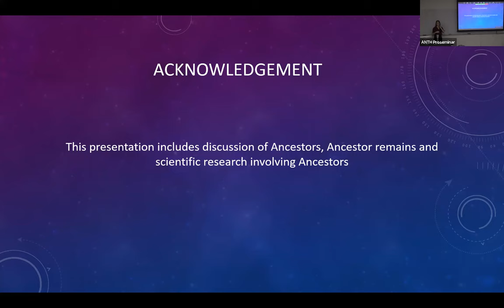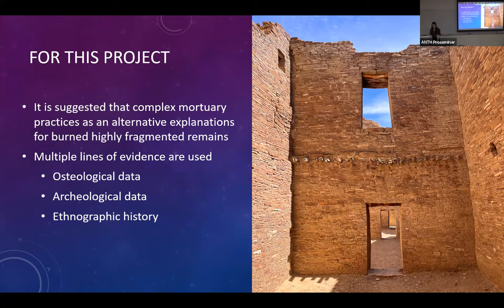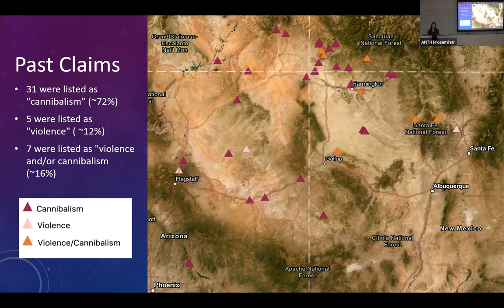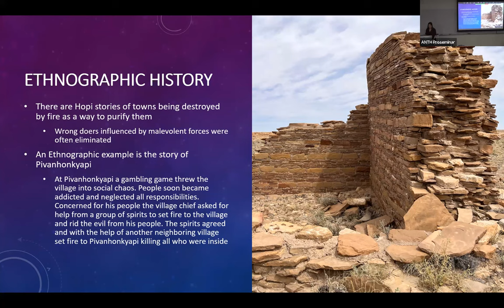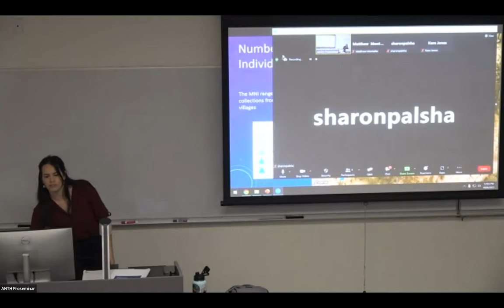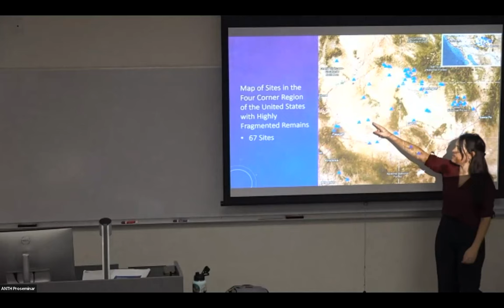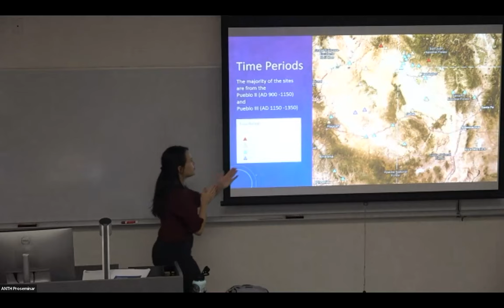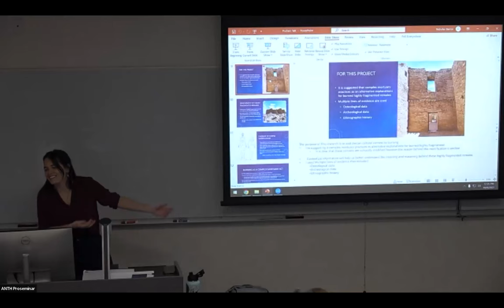Interpreting Burned and Commingled Ancestral Remains as a Complex Mortuary Practice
Highly fragmented ancestral remains have been found for hundreds of years and throughout the Ancestral Puebloan region/Four Corners area of the American Southwest. These human remains from AD 800-1700 are frequently cut, burned, broken, disarticulated and commingled. The narrative for the last 20 years has been that these collections were burned in order to be consumed by others (anthropophagy/cannibalism). This narrative fails to include Puebloan ethnography which discusses ash and burning as a tool of transformation, purification, and protection. Burning and ashes serve a critical role in many Pueblo ceremonies and curing rites. There are accounts of fire being used as protection from inherently dangerous things like witchcraft and malleolus magic from others.
The act of burning the highly fragmented remains held a greater cultural meaning than simply burning bones for consumption. This research project embraces the complicated relationship between the victims and those individuals who handled their corpses. The way bodies are handled after death is intentional, communicative, and culturally meaningful. This project brings together bioarcheological data, ethnographic and archival resources to reconstruct and contextualize these ancestral remains. Using social theory about corpse transformation and body agency as well as the power and belief behind ash and fire in the Puebloan World a reinterpretation is offered about the nuance of how these commingled bodies were handled.